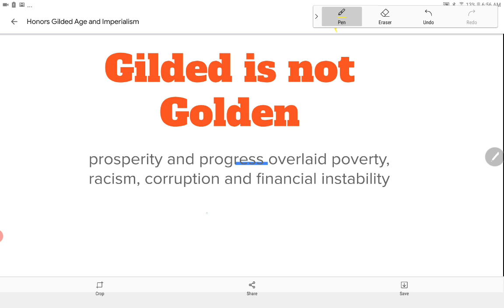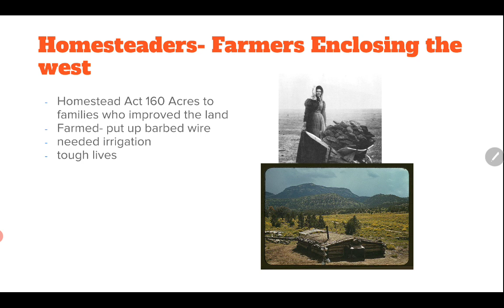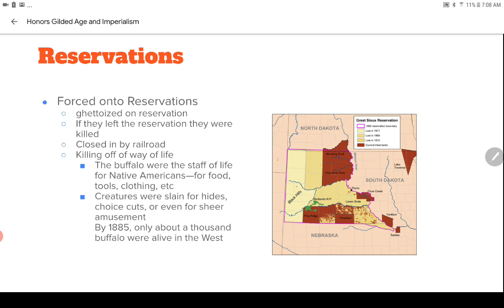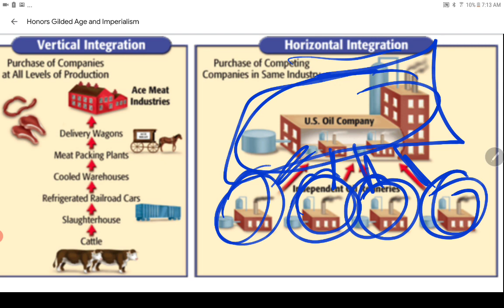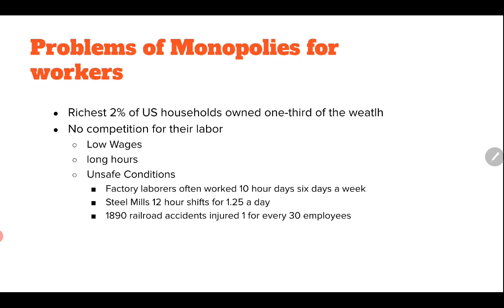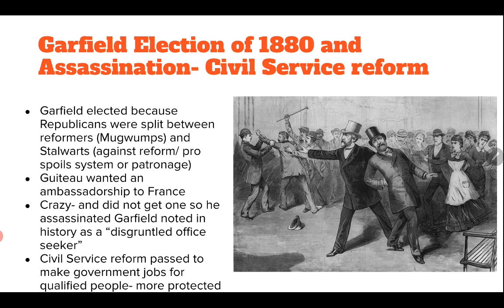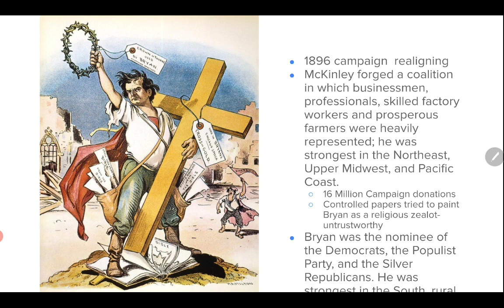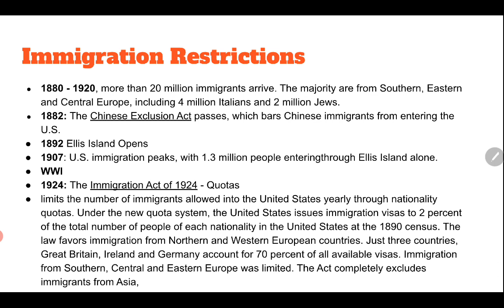review gilded age